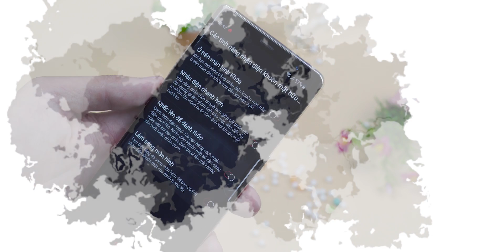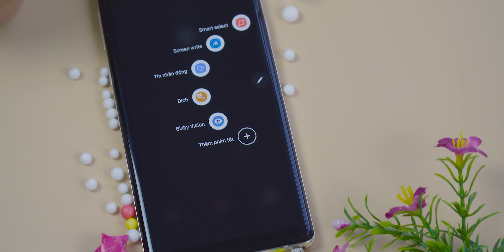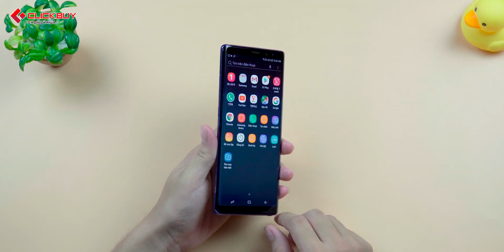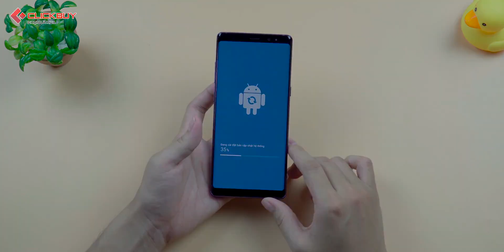TRỜI ƠI! GALAXY NOTE 8 giảm giá 1/3 rồi! Mua ngay còn gì nữa?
Galaxy Note 8 giảm giá cực sốc sau 2 năm ra mắt. galaxy Note 8 hiện tại vẫn được đánh giá cao nhờ thiết kế đẹp, hoàn thiện cao cấp, màn hình hiển thị xuất sắc, camera chất, hiệu năng vẫn còn rất ngon! Hãy cùng Tuyến Xoăn Studio đánh giá Galaxy Note 8 để xem tại sao các bạn không nên bỏ qua Galaxy Note 8 ở phân khúc 6 triệu nhé!